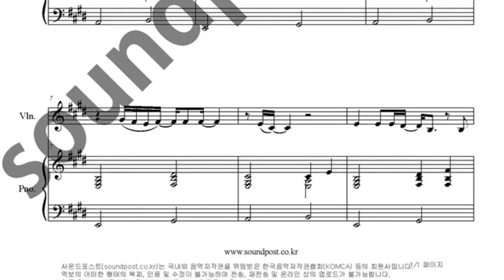무제 악보_지드레곤 악보_바이올린 솔로 악보_바이올린,피아노 악보